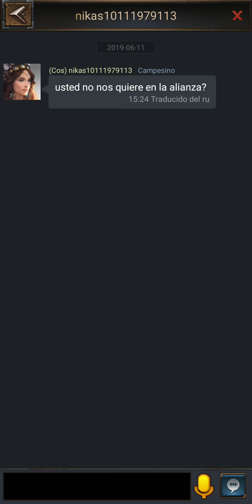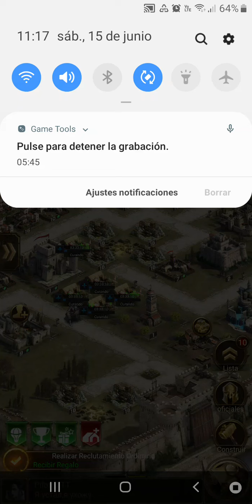Rise of Empires: ICE and Fire, 2 estrellas